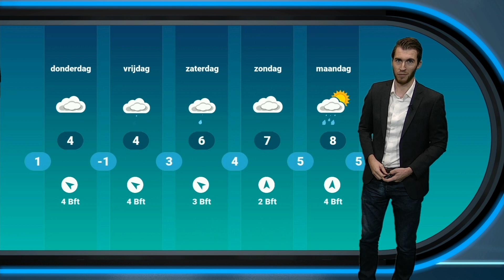Weerbericht voor woensdag: kans op dichte mist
Vannacht kan regionaal dichte mist ontstaan, ook is lokaal gladheid niet uitgesloten. Morgen heeft de zon het moeilijk, daarbij is het ook vrij koud voor deze tijd van het jaar.